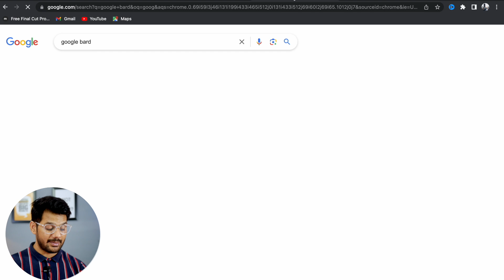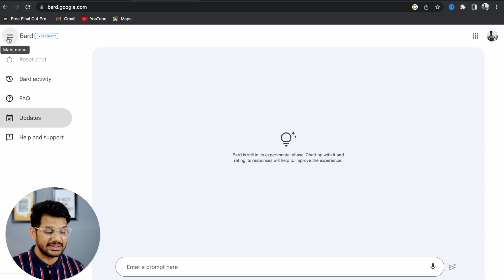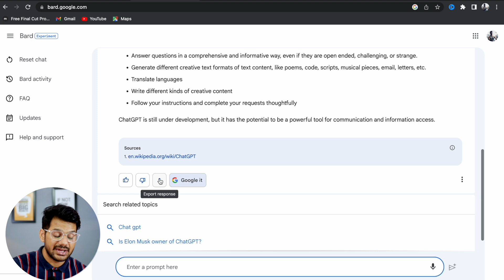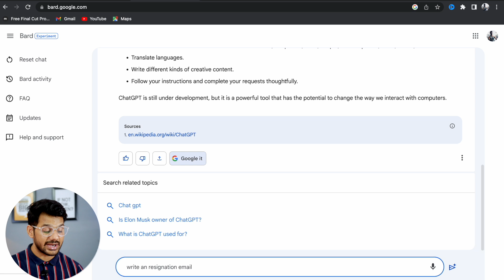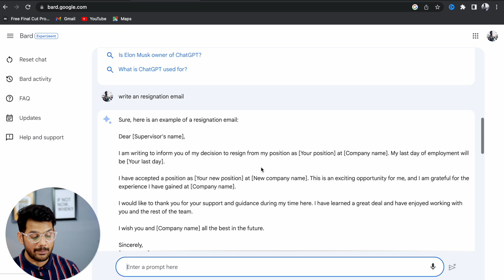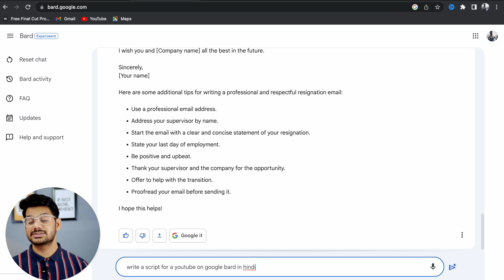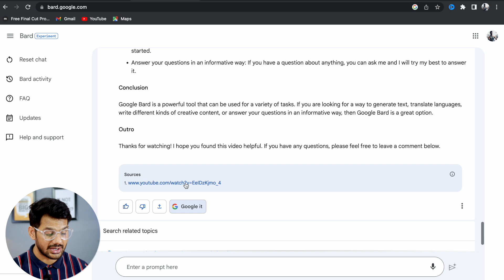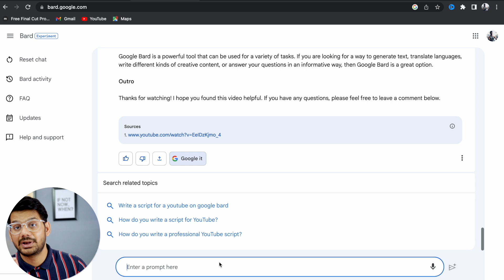Google Bard | What is Google Bard | How to Use Google Bard | Google Bard ai | Google bard kya hain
Topic discussed
google bard vs chatgpt
google bard demo fail
google bard ad

🤞🏻KEEP SUPPORTING